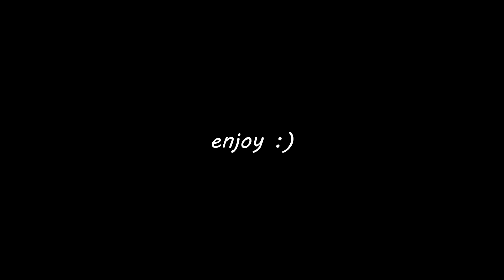TOP 5, TOP 5, TOP 5! Mirko vs. High-End Nomus || My Hero Academia S6 - Episode 2 (115) || REACTION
Mirko attacks Garaki but is interrupted by Mocha. This gives Garaki the time to unleash five High-End Nomus, forcing Mirko to take on four by herself. Meanwhile, the hideout team arrives, and the battle begins, as Kaminari renders a vice commander useless ⚡